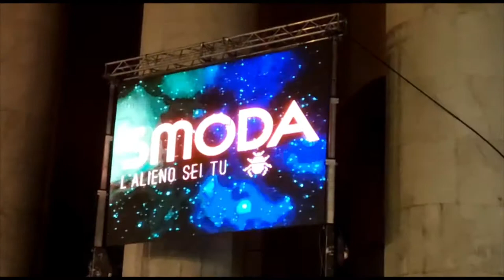SMODA 2019 Palermo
SMODA è stata creata anni fa da Skip alias Francesco Valguarnera a Palermo. E' una sfilata di abiti creati con elementi di riuso; spettacolo unico nel suo genere a Palermo, mette in luce tantissimi giovani artisti che formano un grande team composto da stilisti emergenti, modelle e modelli professionisti e non , make-up artist, fotografi, videoreporter e anche ballerini e cantanti! La conduzione è stata affidata alle frizzanti e simpatiche Sefy Aiello e Sara Priolo che hanno presentato tutti i team e intrattenuto il pubblico. Una magnifica serata all'insegna del bello e della riflessione sul tema dell'ecologia. Quest'anno il tema è stato "L'ALIENO", inteso come il diverso. SMODA L' ALIENO SEI TU unisce al tema della moda quello dell'emarginazione sociale, della non accettazione del diverso, in un mondo che ci vorrebbe tutti omologati. In passerella si è assistito a performance molto toccanti: scene di dolore, di violenza sulle donne e di distruzione ambientale e altri attualissimi argomenti. A conclusione dello spettacolo sono state conferite delle targhe ai migliori stilisti e make-up artist.